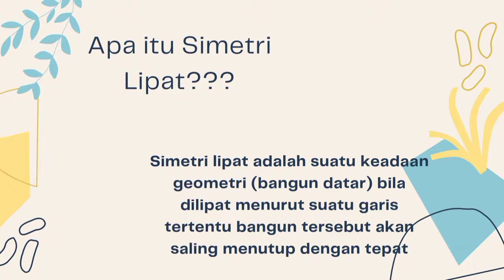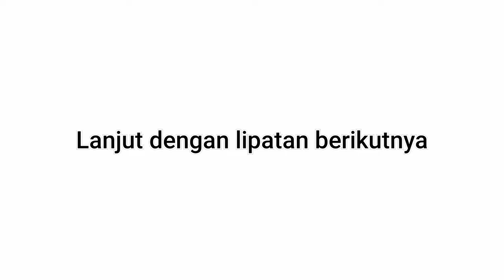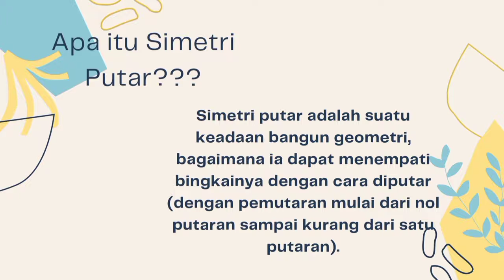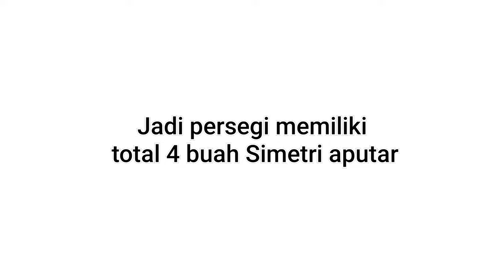Menentukan jumlah simetri lipat dan simetri putar pada Persegi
Dwi Nugraheni PGSD3A